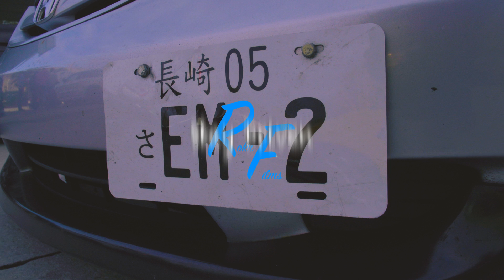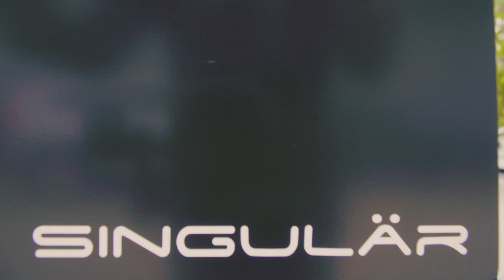The Best Car Edit Of 2017 | Indoor Cars & Coffee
To Start Off, We have a Nissan Leaf On Air Suspension. A Chevrolet Chevelle on Drag Radials. Mazda Miata With A Giant Ass Wing. Holden Commodores. This was a Perfect Event To End The Year Of 2017.
2018 Will Be The Year We All Will Prosper, Do and Create Amazing Things!
Ronin M